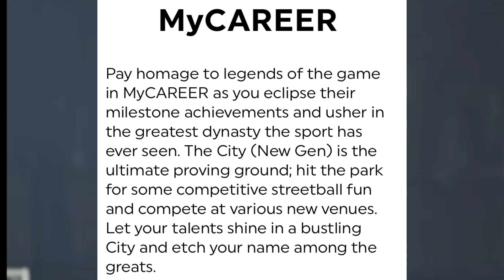Theo’s Court ALL things COMFIRMED for NBA 2K25